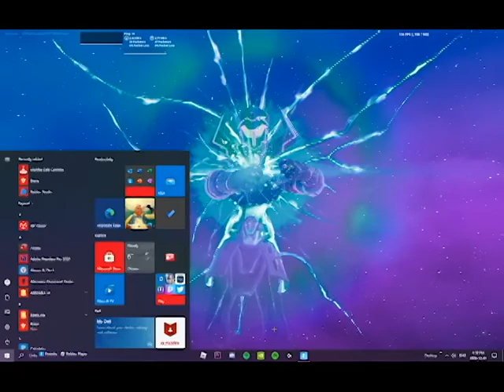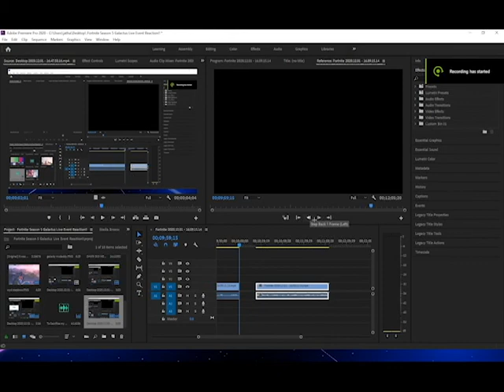*NEW* Fortnite Galactus Event Reaction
Hey!! You Like What You See Here On My Channel?